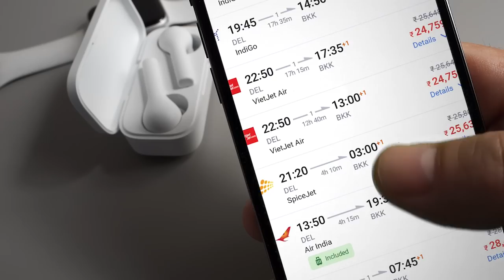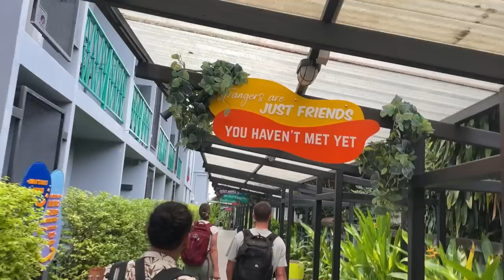I Had Epic WILD Nights In Thailand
📞 Want to learn how to get good with girls? Schedule a free call with us:

📗 Download my FREE 100+ PAGE EBOOK on How To Approach A Girl (82 Things You Can Say) :

📌📌 Download my FREE 100+ PAGE EBOOK on How To Approach A Girl (82 Things You Can Say When Approaching) :

📌 Can an Indian guy get a girlfriend in Thailand 📌

Last month, I was challenged by my 2 best friends to prove my Game abroad.

And to see an Indian guy can get girls in Thailand, or not.

So, to prove my self, we booked our flights the same night, and left for Thailand in the morning.

What happened there was crazy.

We had some epic WILD nights in Thailand, exploring the nightlife there.

Check out the Thailand vlog here. We cover the nightlife of Bangkok, walking street in bangkok, and koh samui parties.

Also, at the end of the video I'll be sharing my Top 5 tips on how to talk to girls abroad as an Indian guy.

Cheers,
Kshitij.